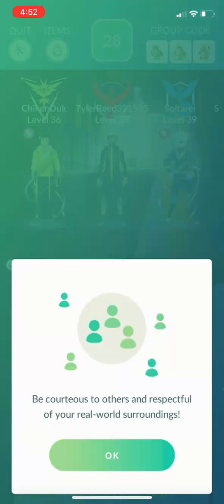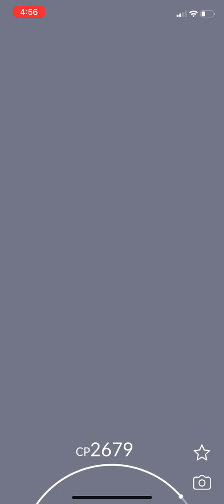Pokémon GO - Mega Rayquaza Raid